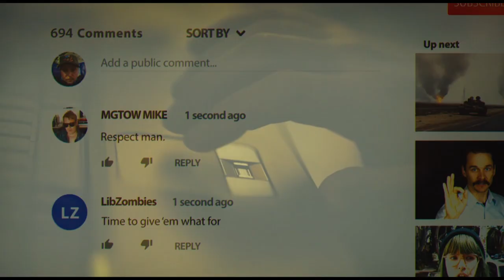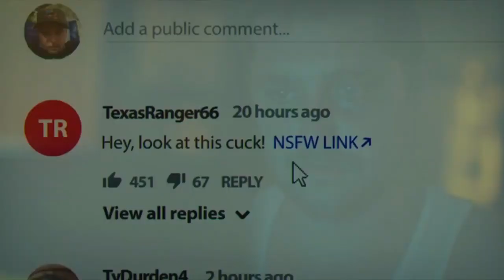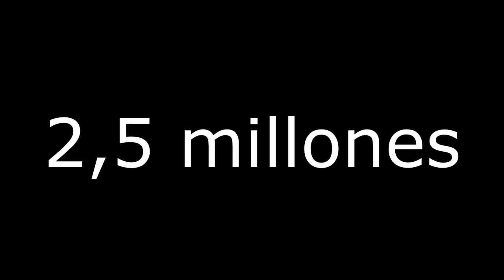Cuck (2019) - Review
estaba haciendo los accesos directos de fabian 2020 pero el vegas se me rompio todo y lo tengo que reinstalar asi que de por medio hice esto cuando ayer con unos amigos nos enteramos de que existia xd